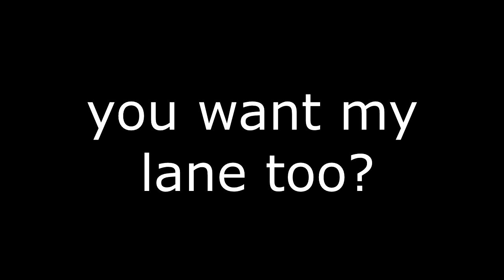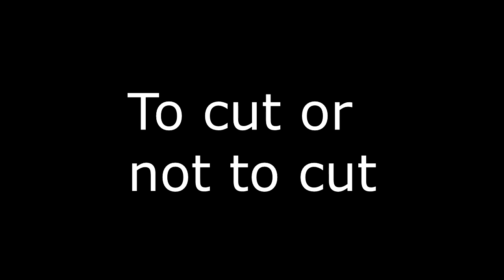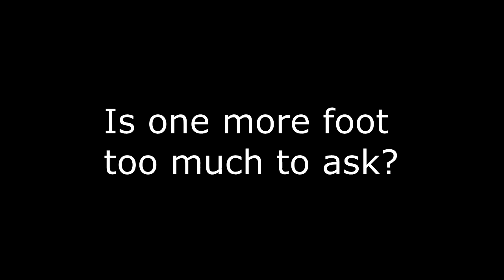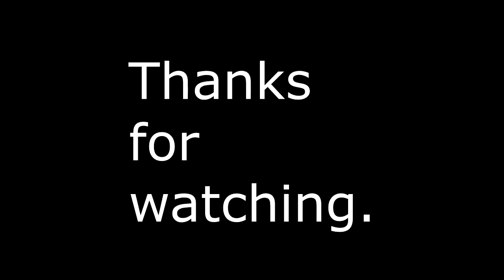day to day #5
encounters from daily riding.